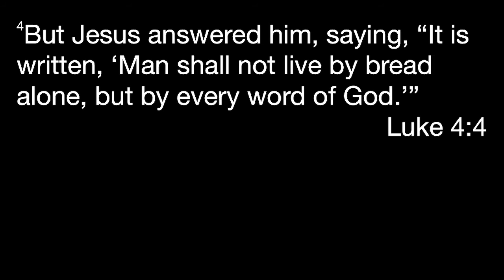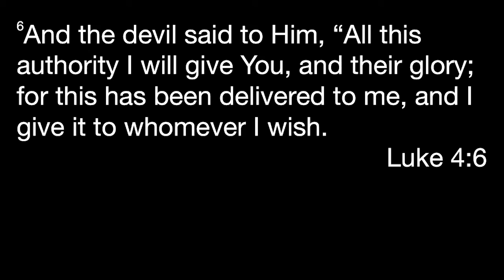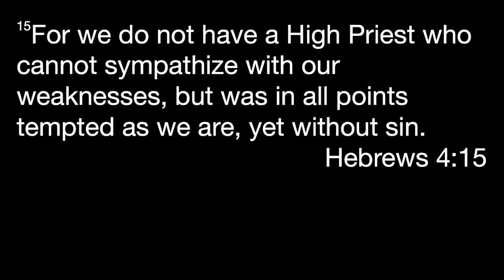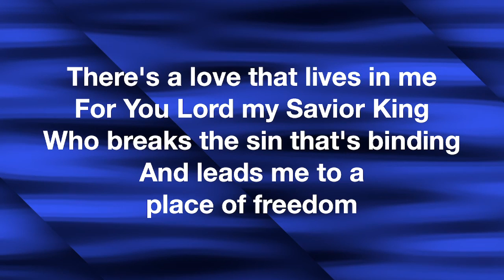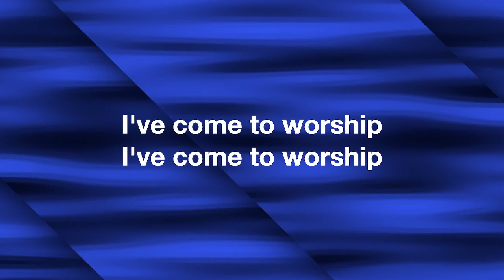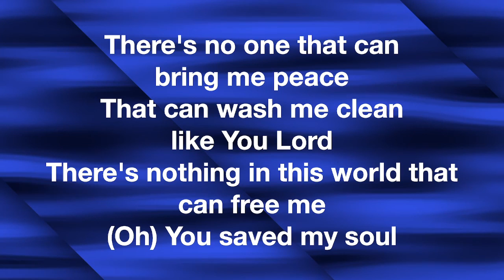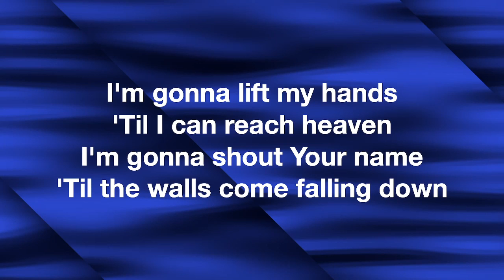Deeper Week Ten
Join us for service online or in-person every Sunday at 9:15am and 10:55am (CST) along with a weekly Bible study on Wednesdays at 7:00pm (CST).

We would love to hear how God is touching your life through this ministry!

If you would like to support Landmark Church financially you can give through the Landmark app, or online by clicking here